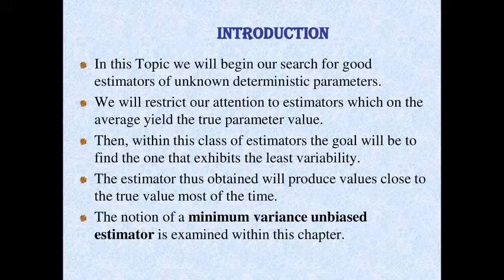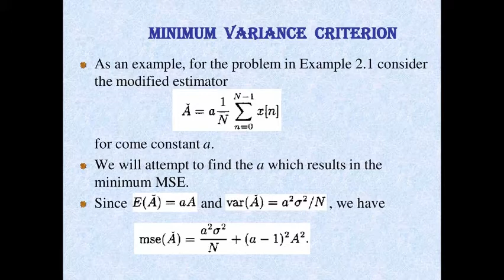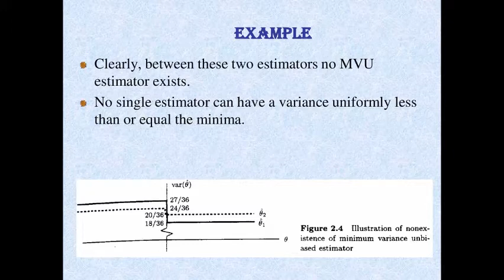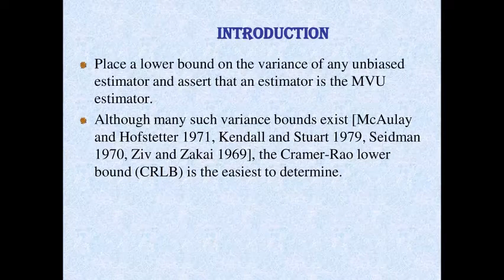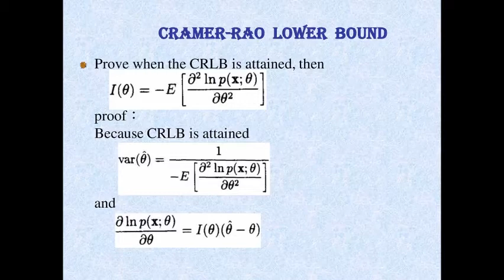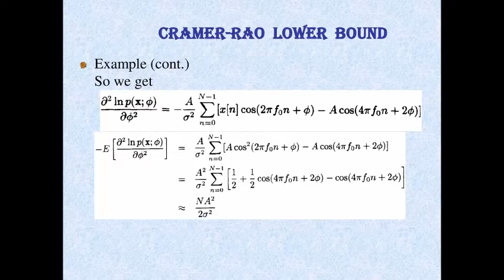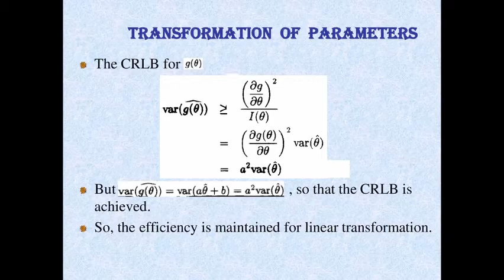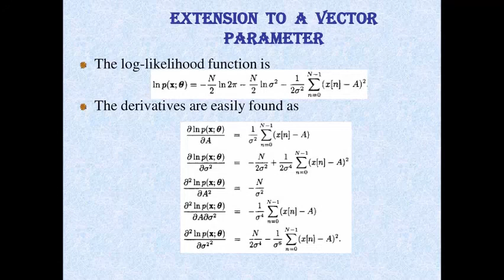UNBIASED ESTIMATOR|(MVUE)|Cramer-Rao Lower Bound…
You can download pdf. file UNBIASED ESTIMATOR|(MVUE)|Cramer-Rao Lower Bound…